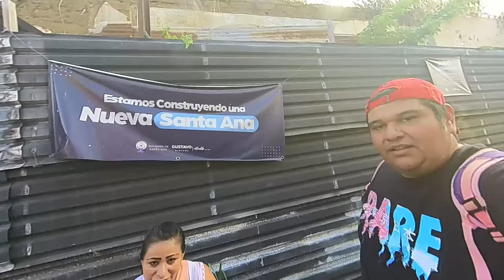LOS TIPICOS😱 DE TRADICION👩‍🍳 EN EL MERCADO🥇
Espero sea de tu agrado el contenido de este video y muchas gracias por tu apoyo
y recuenden EL SALVADOR VAALEEE LAA PEENAAAAAAAAA